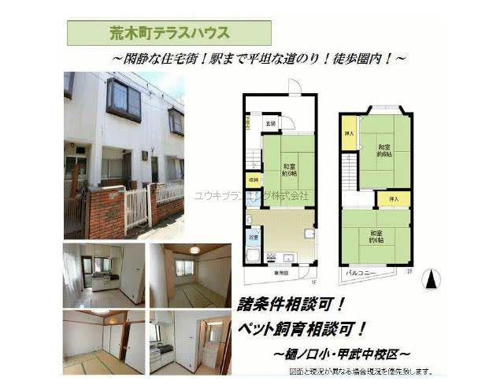西宮北口駅西宮市荒木町賃貸ユウキプランニング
荒木町貸家
西宮市荒木町　ファミリー　戸建